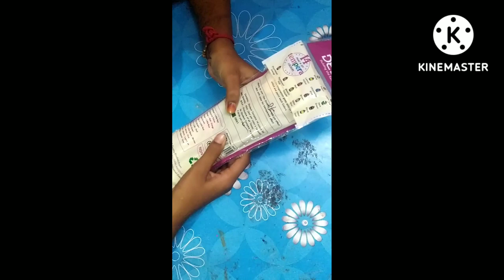how to make a new painting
1.best cuality water culer
2. best cuality pent bars
3.wight pepar

how do I start a new painting

how do you make a painting

what are the 5 general steps when creating a painting

how make a new painting

painting kayse banae

painting video on 2022

turbo tech tln

# fun techg